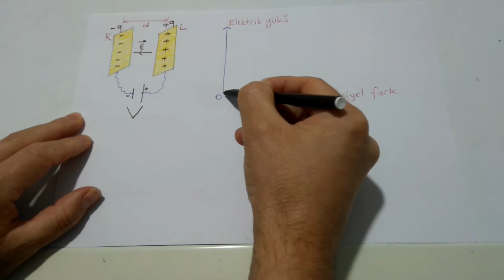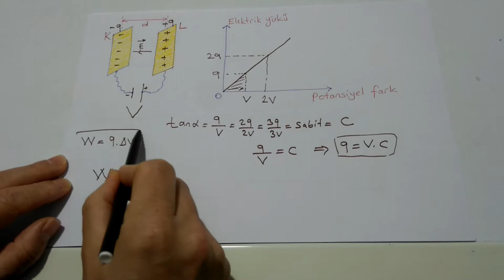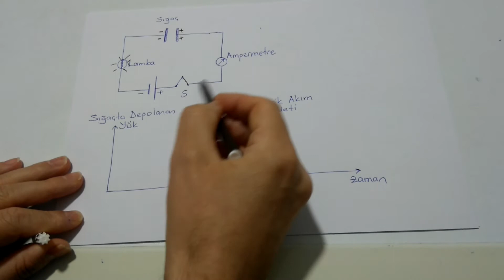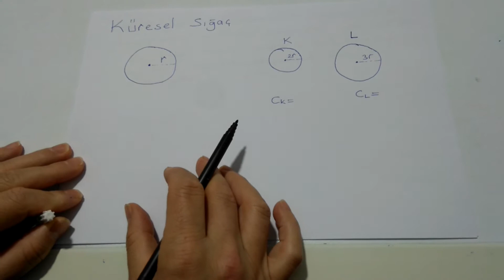Fizik Sığaç ( Kondansatör ) Konu Anlatımı-2